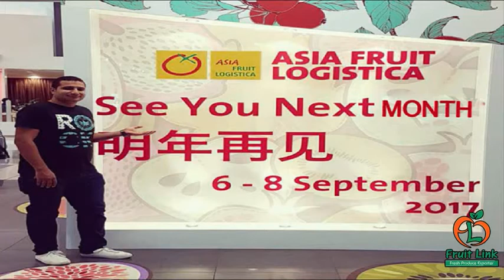Fruit Link in Asia Fruit Logistica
Fruit Link has been participating in Asia_Fruit_Logistica since 2015.
As a leading Egyptian company for exporting Fresh produce, we invite you to visit Egypt' Section in Asia_Fruit_Logistica. From 6-8 Sep.2017. Especially, our booth No: ((3-N01-1)).

This year; we'll show Egyptian fresh produce like Citrus, Dates, Fruits and vegetables, with exclusive prices for our visitor in booth No: 3-N01-1.